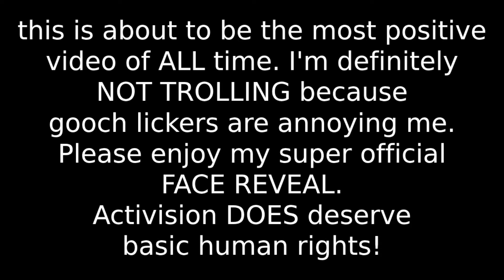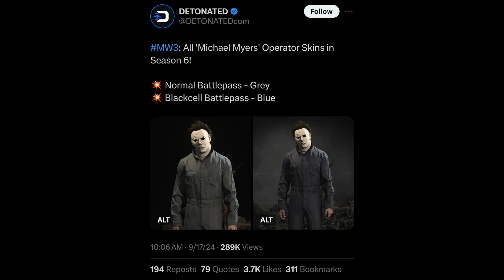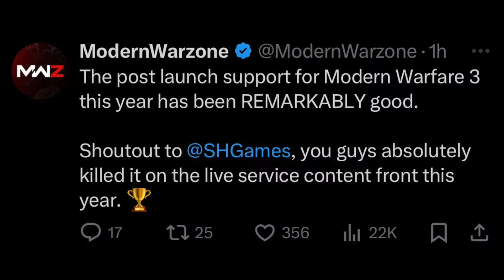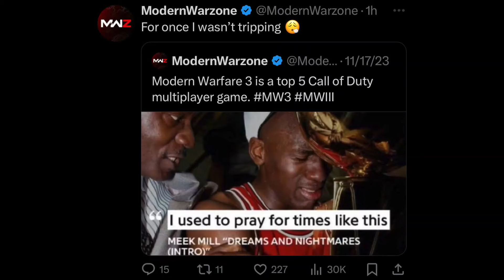"MW3 is a Top 5 Call of Duty" 🤡 (Season 6)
Mfs is trippin nowadays about this whole "top 5 cod" BS lol Thanks for the support fellas 🖤

(Background) Rest by Otis McDonald in YouTube Studio

(Outro) My Party by Tobi Lou (pls don't smoke my channel)